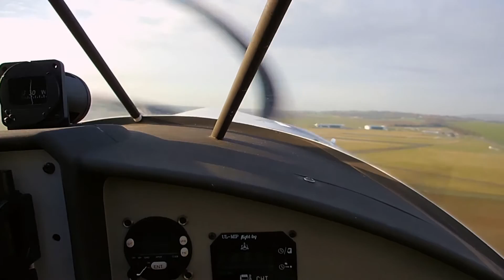Attérrissage à Pontoise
Vol avec Martin alias Gaspard, yeah Nigger.
Credits Martin D.B.